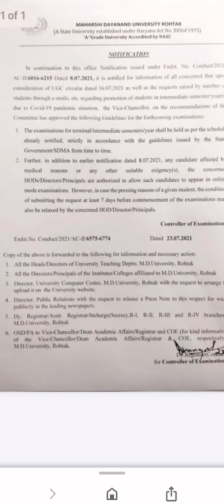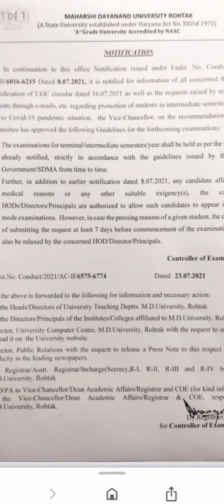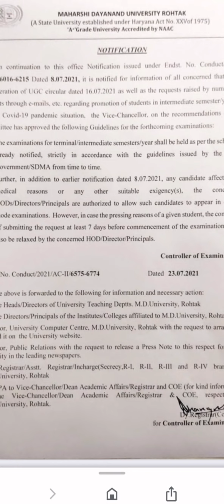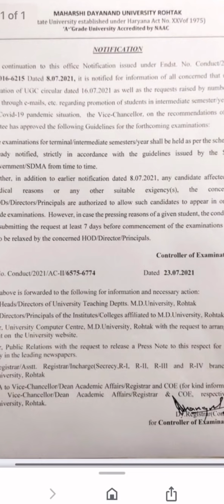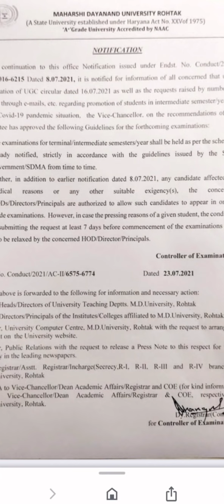ये क्या कर दिया MDU University ने # MDU University ने दिया UGC को बड़ा झटका ? MDU news for Exams?